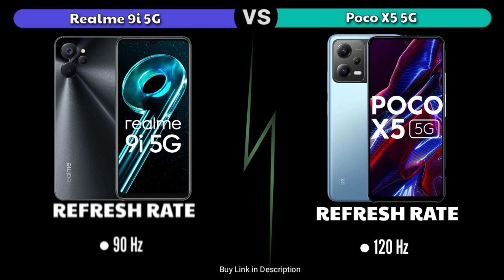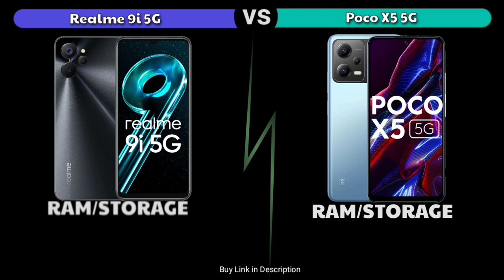Realme 9i 5G vs Poco X5 5G - Full Comparison 2023📱